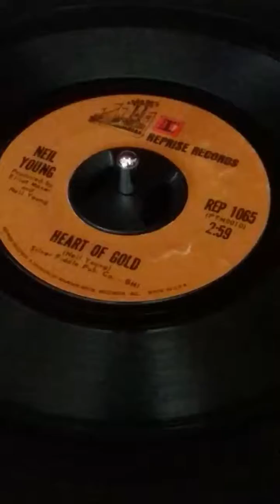I found it in myself